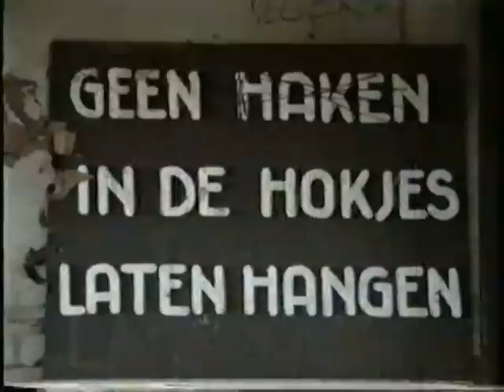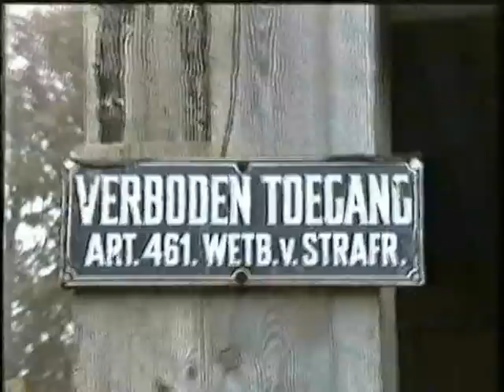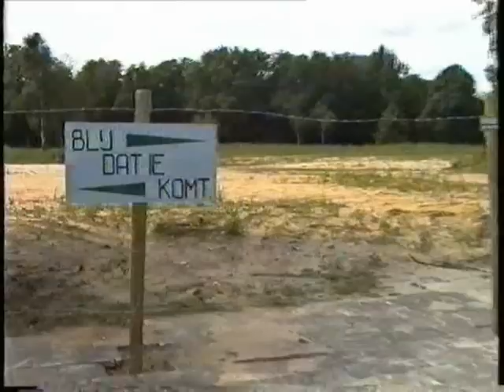Zwembad Norg Nu (1993- 1996)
Dankzij de inzet van de Norger bevolking, middenstand en met name de jeugd, werd er na jaren zonder zwembad een nieuw overdekt bad gerealiseerd in dit schitterende Drentse brinkdorp. Beelden van het tweede openluchtbad, de puinhopen nadat een projectontwikkelaar failliet gegaan was, fantasieën tussendoor, de dappere blus pogingen van de Norger Brandweerlieden toen die puinhopen afbrandden, de protesten, het raadsbesluit en de bouw van het nieuwe bad. Met dank aan alle Vrienden van het Molenduinbad.